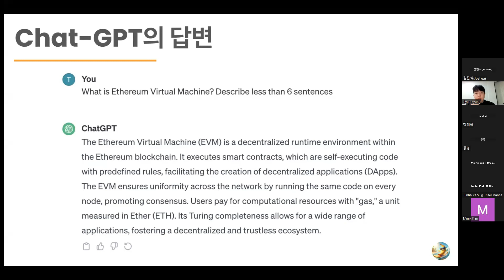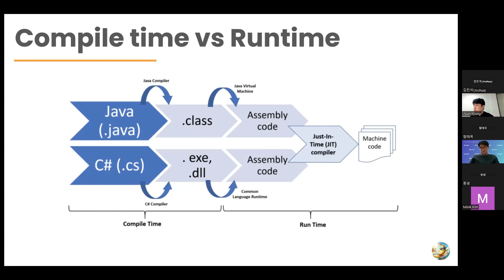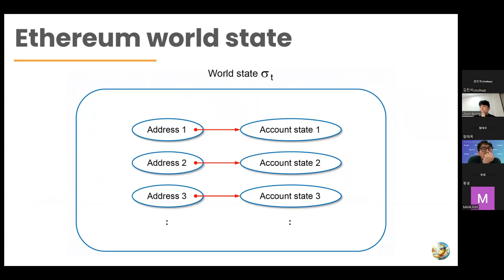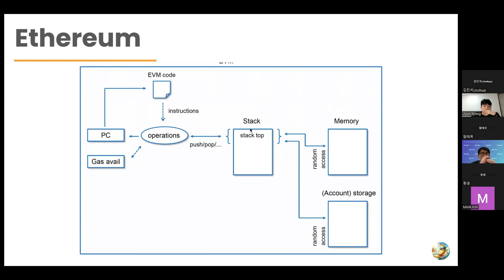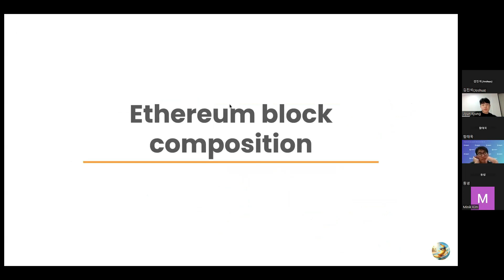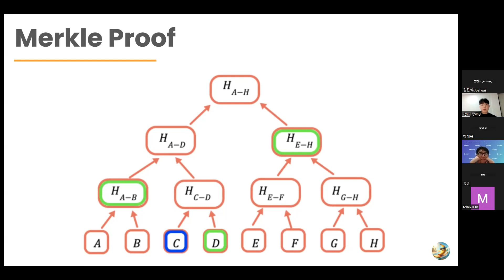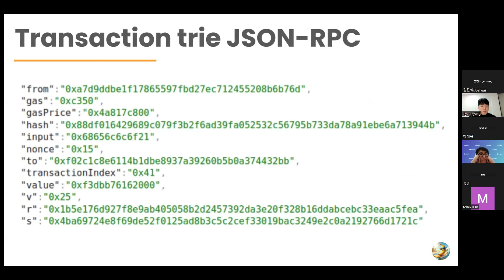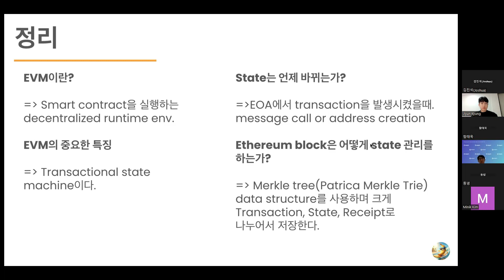[블파스] EVM | 함태욱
- E+VM?
- Runtime Environment
- State machine
- EVM architecture
- Ethereum block composition
- 정리